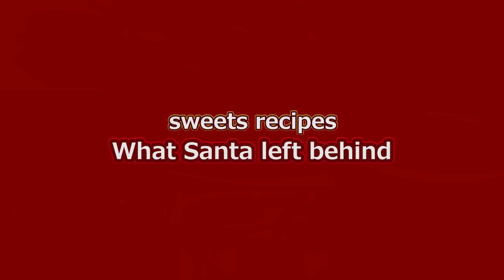【お菓子作り】解説付★キャラメルパウンドケーキの作り方 CARAMEL POUND CAKE (explanation, eng sub)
◆材料→0:15，ingredients→0:20
caramel pound cake recipe
キャラメルパウンドケーキの作り方